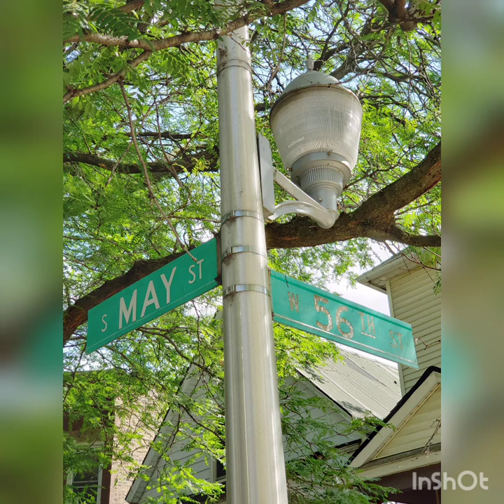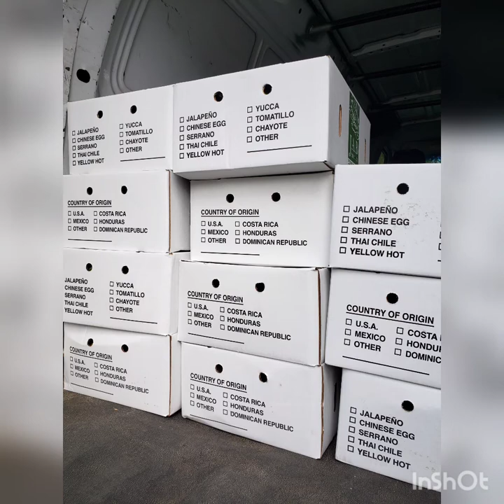Service Learning Narrative: Dion's Chicago Dream Mini Documentary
The Service Learning Narrative blends service and learning goals so both occur simultaneously and are enriched by the other. It promotes the development of active participants and learners who seek to increase knowledge as they undertake realistic tasks that serve the community. In this mini documentary, we talk with Dion Dawson and how he contributes to change within his community in Chicago with his non-profit organization "Dion's Chicago Dream."